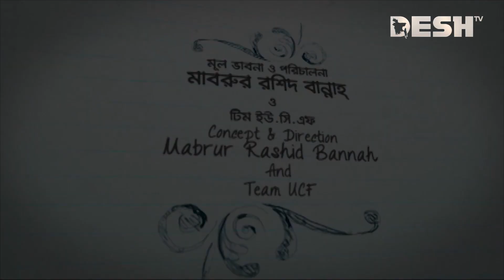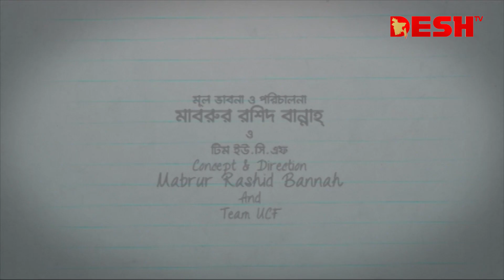Nine And A Half | নাইন এন্ড এ্যা হাফ | Ep 99 | Siam, Tawsif, Jovan, Parsa, Toya | Desh TV Drama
Direction                        :

নাটক                               : নাইন এন্ড এ্যা হাফ

 42, Shaheed Sangbadik Selina Parveen Sarak, Malibag 1217 Dhaka, Dhaka Division, Bangladesh